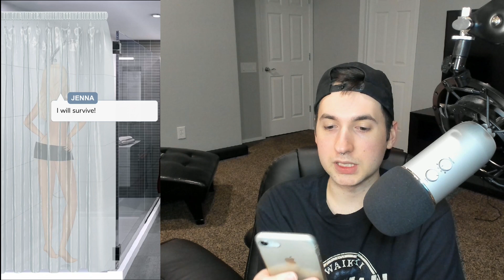Friends Or Lovers #13 Episode Choose Your Story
Friends Or Lovers Season 2 Episode Choose Your Story, Episode game reaction.

•Game - Friends or Lovers Episode